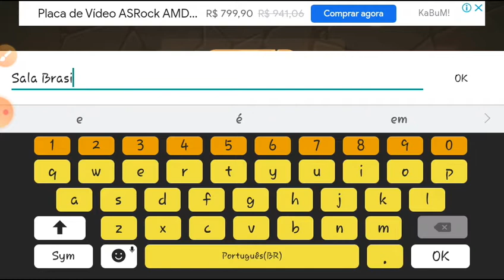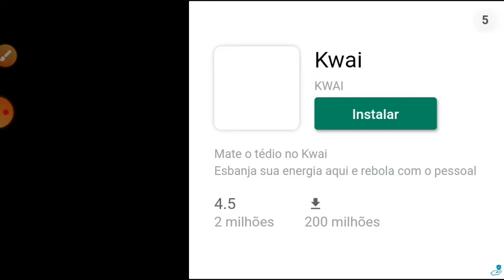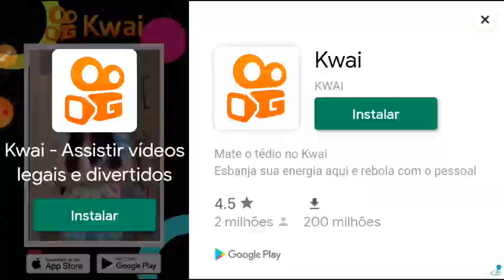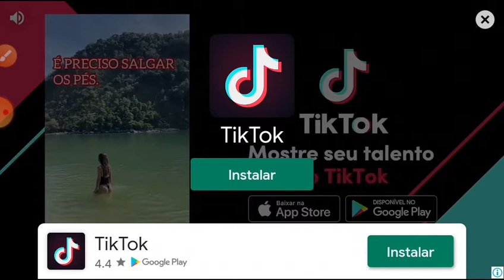Jogando F & W: Online | Jogando com outros Jogadores